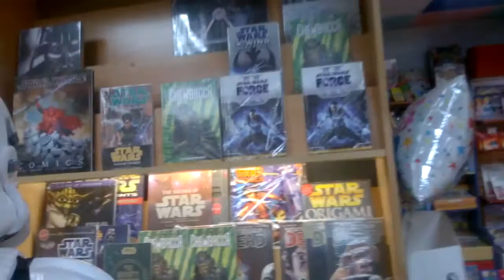Legión 501 en Star Wars Reads Day 2015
El sábado 10 de octubre las tropas tomaron por asalto el local de SBS - Librería Internacional Special Book Services para celebrar el Star Wars Reads Day (Día de la Lectura de Star Wars)… y Noname estuvo también :)